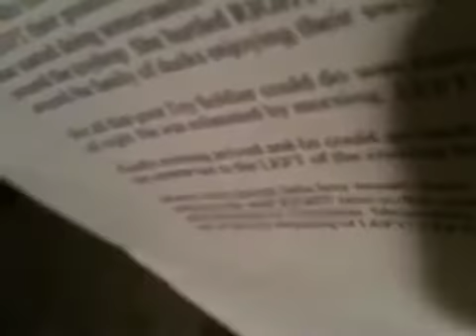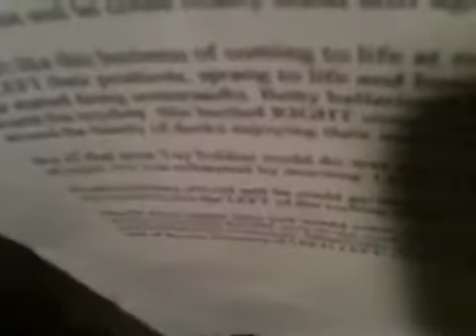Left right Story part 2